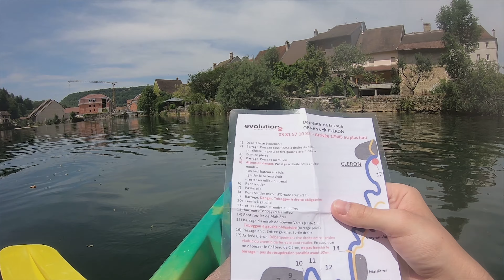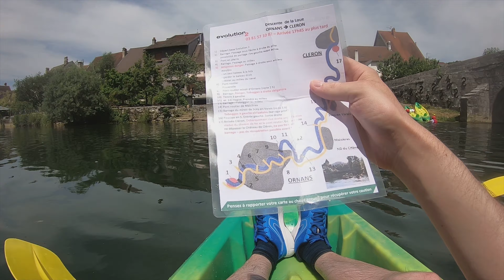SPELEOLOGIE, CANYONING, KAYAK DANS LE JURA ( version longue)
Une semaine dans le Jura
Activités:
-Spéléologie dans la grotte des Cavottes (Avec NOA Guides)
-Canyoning au canyon des coiserettes (Avec H2O)
-Kayak sur la Loue
-Lac Léman
-Bonneveau le Prieuré

Matériel vidéo
-DJI Mavic Pro
-Gopro Hero 6 ( paix à son âme)
-Crosstour

Musique
-Vendredi: Garden Leaves (feat Melanie)
-Dance Monkey
-Illenium - It's All On U  ft. Liam O'Donnell